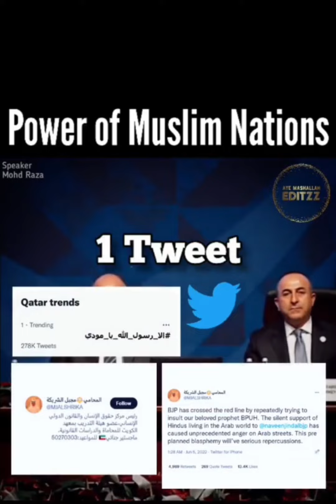Power of Muslims 🔥🔥❤️